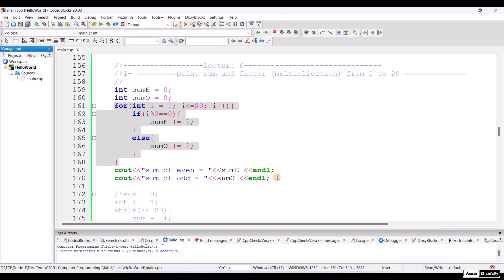New C++ 14: 12- Loop (for & while) 4 Practical Programs - شرح عربي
00:00 Print sum of numbers from 1 to 20
06:30 Print sum of even numbers from 1 to 20
08:30 Print sum of odd numbers from 1 to 20
11:10 Print sum of even and odd numbers from 1 to 20 using one loop only